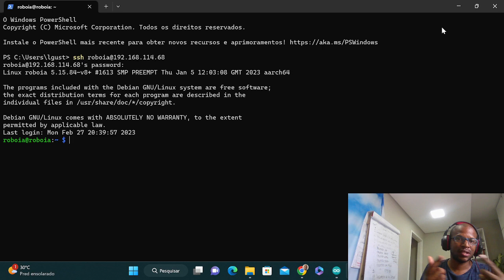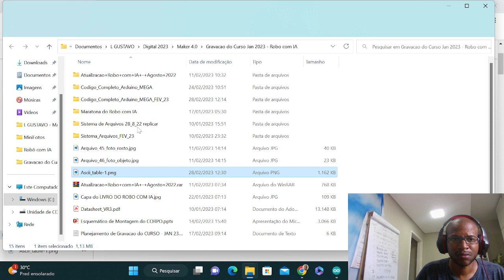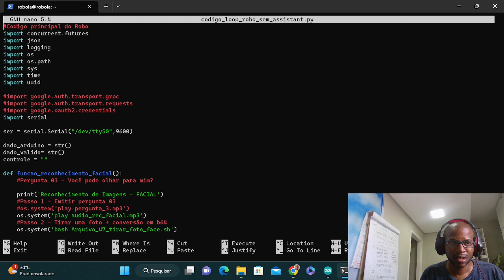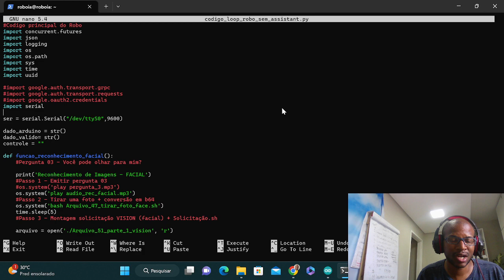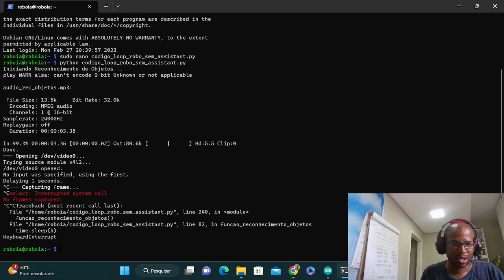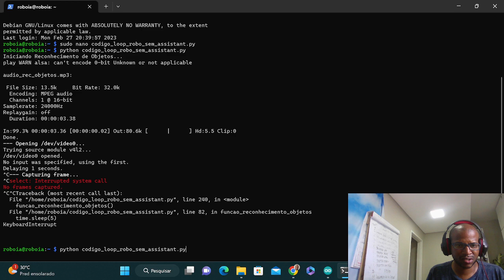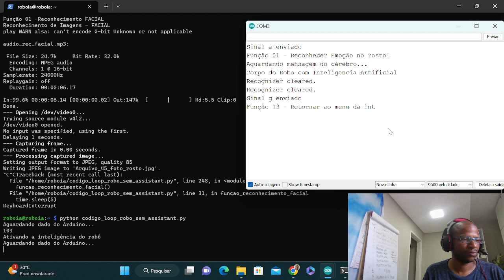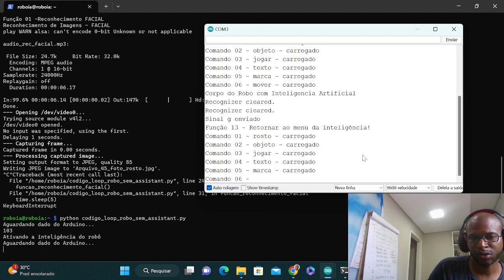Maratona 29 - Tabela ASCII para troca de dados entre o Corpo e o Cérebro - Robô com IA